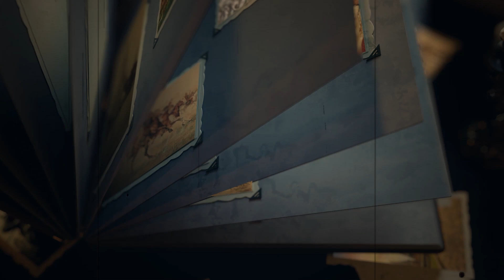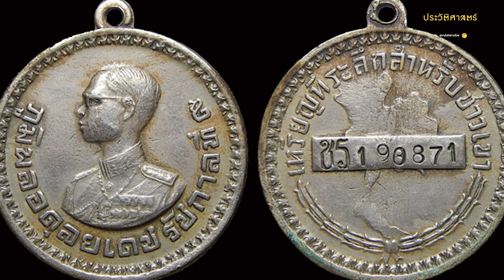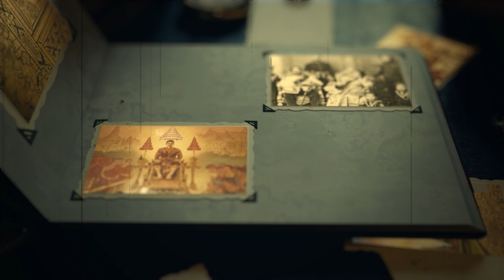มีเหรียญนี้ ก็คือคนไทย ร.9 พระราชทานให้ชาวเขาใช้แทน บัตรประชาชน